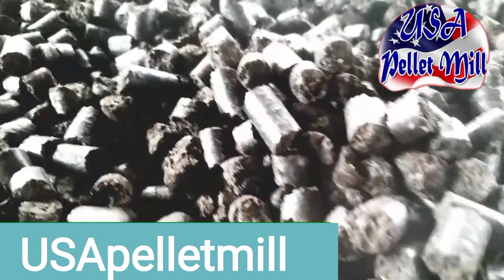Complete Small Mobile Pellet Plant Producing Pellets from Palm Waste Biomass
A complete Pellet Line. This same line can be set up as a Mobile Pellet Plant.  This line shows the material starting at the Hammer Mill, going through the Dryer into the Pellet Mill by using Screw Conveyors to transport the material. The Pellet Mill discharges into the Cooling Machine and the pellets come out of the cooler ready to use, bag or store.  This is a compact Complete pellet production line.